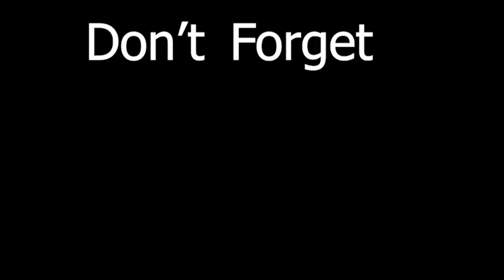10IQ Noob KEEPS ON DYING in Minecraft Hardcore *LMAO* (FUNNIEST MINECRAFT FAILS & WINS CLIPS)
Please note: On Gamers React, you will find the greatest gaming clips from streamers (big or small) combined with creative and high quality editing. We spend over 15 hours editing to transform these clips into something that no one has seen before! Our goal here is to use these clips to highlight the personality or other qualities of streamers and help them further their own career.

FUNNIEST Minecraft fails and clips & wins OF ALL TIME! LMAO erobb221 (loltyler1's brother) KEEPS ON DYING IN MINECRAFT HARDCORE! WHAT A 10IQ NOOB! Epic minecraft clips, and best minecraft clips, as well as worst minecraft clips included in this video! Even minecraft clips that ended too soon! Must watch for epic minecraft clips comp! We have found the best minecraft clips from twitch streamer fails! Its a funny or even the funniest minecraft fails comp of all time! It's a minecraft fail reaction mashup! Similar to our other video, top five biggest fails in minecraft history. Similar to epic prestige minecraft compilations! We even have included perfectly cut minecraft screams! The worst minecraft clips are even included. As well as minecraft clips that ended too soon! with new 1.16 nether piglin and zombified piglins! Just overall funny minecraft video clips that you can't get anywhere else! Epic, Best, and Worst Minecraft clips here! it's definitely the funniest minecraft fails and wins of all time! it's the most insane gaming clips! like some people are dying in hardcore minecraft or they lost in hardcore minecraft!

Subscribe for more daily funny Roblox, Fortnite Battle Royale and minecraft videos!

Did not have enough room in the description to include any more streamers :(